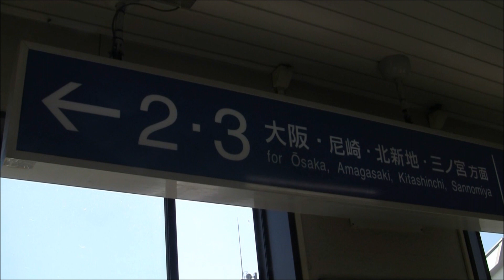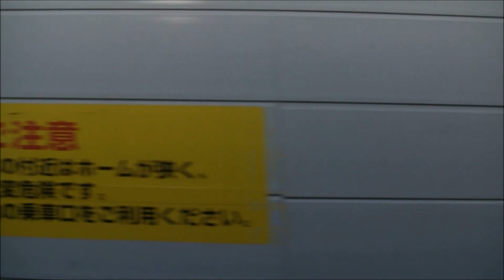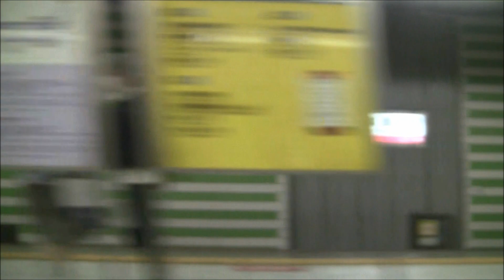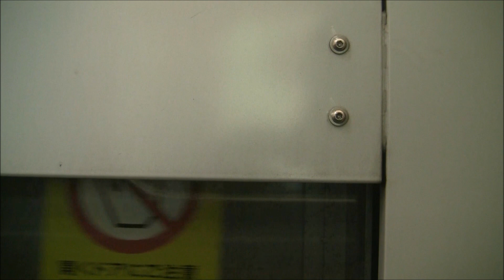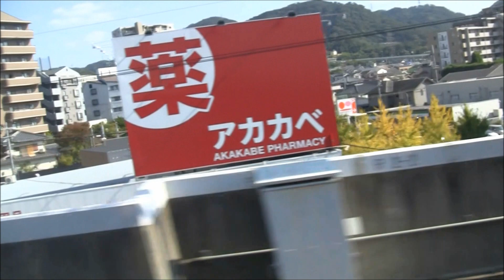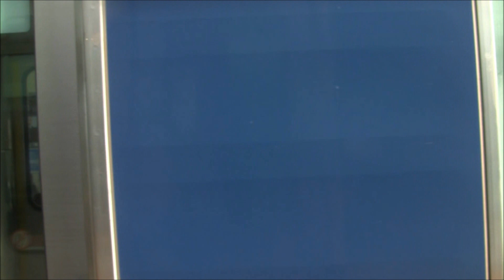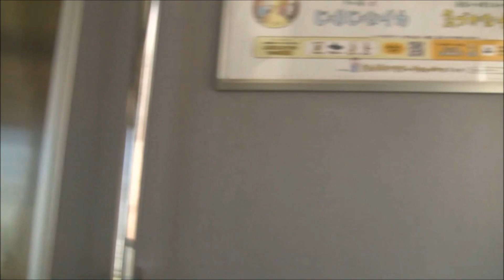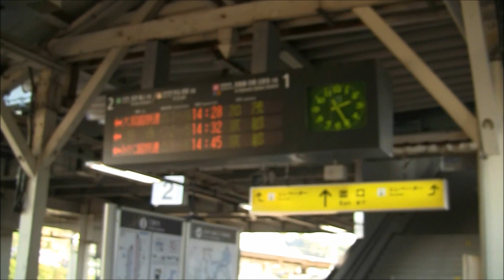宝塚線・JR東西線・学研都市線321系区間快速木津行（塚口・尼崎→木津）車窓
宝塚線塚口12時53分発JR東西線経由区間快速木津行の塚口-尼崎-京橋-木津全区間車窓走行音です。尼崎から先はJR東西線に入り、京橋まで各駅に停車します。京橋から先は、学研都市線(片町線)に直通し、放出、住道、四条畷の順に停車し、四条畷から終点の木津までは各駅に停車します。終点木津駅では、大和路線(関西本線)と奈良線と接続します。尼崎から先、JR東西線に入るすべての列車が京橋駅から学研都市線（片町線）に直通し、一部をのぞいて尼崎駅からJR宝塚線（福知山線）宝塚・新三田方面およびJR神戸線（東海道・山陽本線）西明石方面と直通運転しています。このため、学研都市線とJR東西線はほぼ一体の運行形態となっています(Wikipediaより)。
近畿車輛センターでは特急やくも号新型車両も見られます。
【収録内容】
塚口入線(6:11)/発(8:20)→尼崎着(12:49)/発(15:25)→加島(19:41)→御幣島(22:02)→海老江(24:58)→新福島(26:59)→北新地(28:54)→大阪天満宮(31:02)→大阪城北詰(33:15)→京橋着(34:55)/発(36:58)→放出(41:05)→住道(46:27)→四条畷(49:15)→忍ケ丘(51:07)→寝屋川公園(52:57)→星田(55:09)→河内磐船(57:36)→津田(1:00:40)→藤阪(1:02:45)→長尾(1:05:03)→松井山手着(1:07:33)/発(1:08:18)→大住(1:12:18)→京田辺(1:15:12)→同志社前(1:18:17)→JR三山木(1:20:21)→下狛(1:23:23)→祝園(1:26:08)→西木津(1:29:50)→木津着(1:32:34)
Ｔhis is the Ｔakarazuka Line Semi Rapid service train for Kizu via JR Tozai Line and Gakken-Toshi Line.